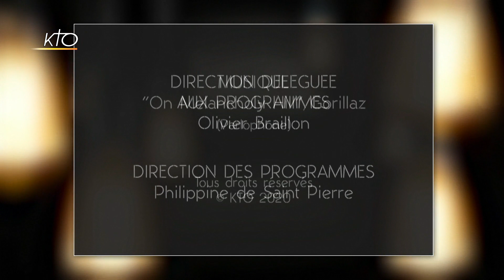Denis Tillinac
Qui aurait cru qu'il deviendrait un jour un écrivain à succès ? Certainement pas ses professeurs... Car il en a usés, Denis Tillinac, sur les bancs de l'école. Renvoyé de sept établissements, publics comme catholiques, l'amour des lettres le sauve et lui donne accès à Sciences-Po Bordeaux, puis au journalisme. De la Dépêche du Midi à Madame Figaro entre autres, sa plume malicieuse le fait connaître, ainsi que sa gouaille corrézienne. Aux côtés de Claude Michelet et Michel Peyramaure, il fait partie du courant littéraire l'École de Brive, et dirige les éditions de la Table Ronde durant quinze ans. De Denis Tillinac, on connaît sa passion pour le gaullisme (il sort en février un Dictionnaire amoureux du Général, son 32e ouvrage), son chiraquisme indéfectible (il fut le représentant du défunt président dans les instances de la francophonie de 1995 à 1998)... Mais on connaît moins l'homme. Qui se cache derrière celui publia Le Bonheur d'être réac, et dénonça récemment une « hystérie masculinophobe » dans la société actuelle ? Réponse sur le plateau de Lumière intérieure.